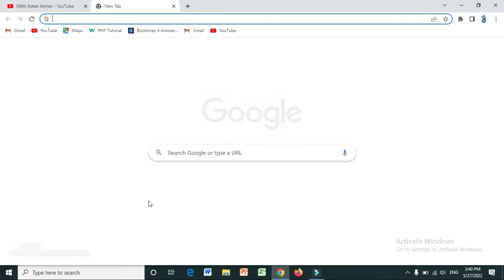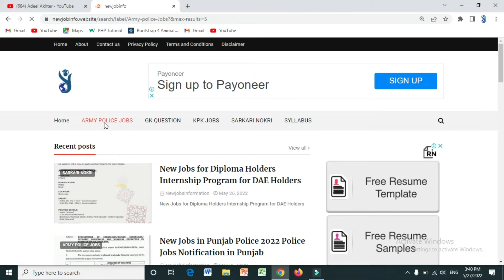Punjab Police New Jobs Notification|Punjab police constable jobs 2022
In this video I will tell you Punjab Police New Jobs Notification|Punjab police constable jobs 2022